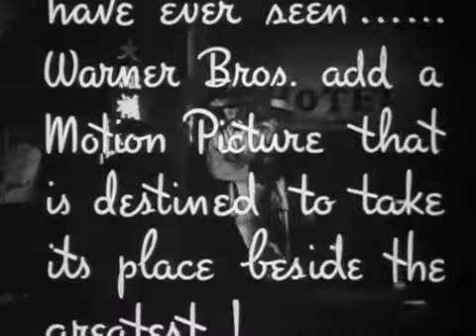THE LETTER ('40) "Original Trailer"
Bette Davis pumps bullets into a man's body. Was it self-defense? Only THE LETTER ('40) can answer.